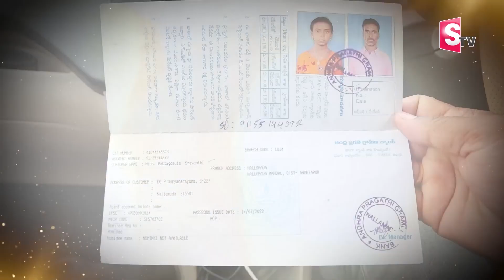Nallamada Golla SRAVANTHI Family Emotional Story | Nagaraju Interview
Nallamada Golla SRAVANTHI Family Emotional Story | Nagaraju Interview |  @SumanTVEmotionalNews

Telugu Motivational Video for Students/Success in Life - Telugu Inspirational Videos, Emotional News